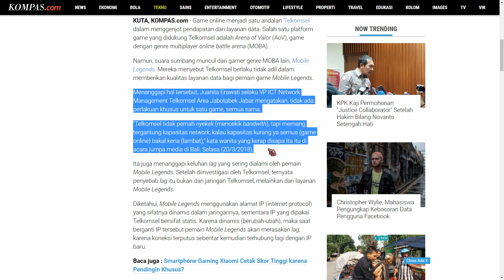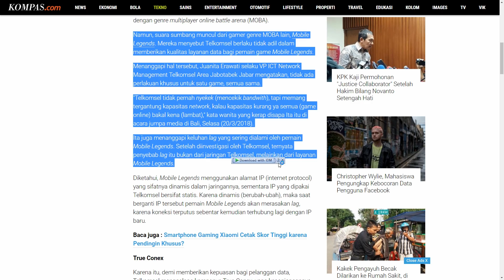Main Mobile Legends Ngelag? Telkomsel Menjawabnya (Bukan Karena Pilih Kasih Dengan Arena of Valor!)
Telkomsel sempat dibully karena tidak lancar mainin game Mobile Legends. Telkomsel dianggap lebih memilih bekerjasama dengan Arena of Valor alias AoV sehingga menomorduakan pemain Mobile Legends. Berikut adalah jawaban dari pihak Telkomsel mengenai tuduhan tersebut.